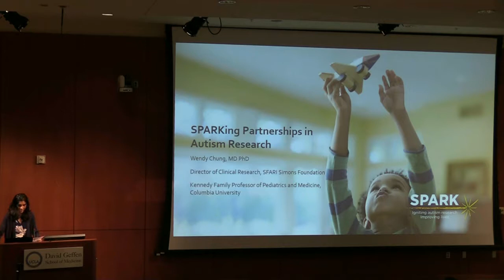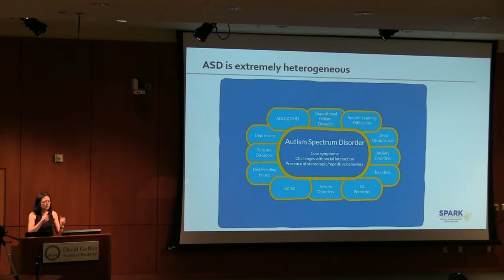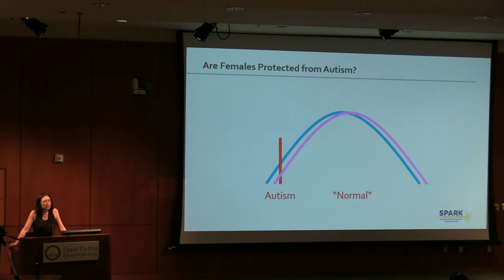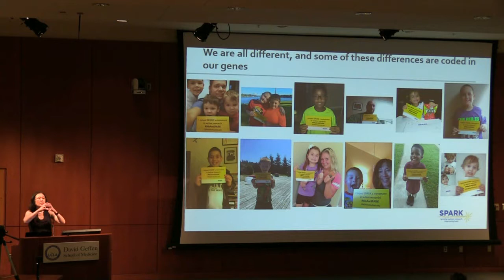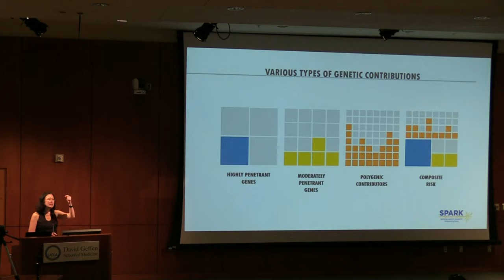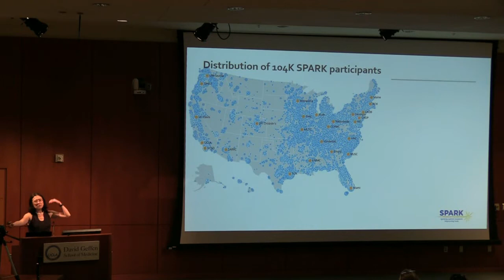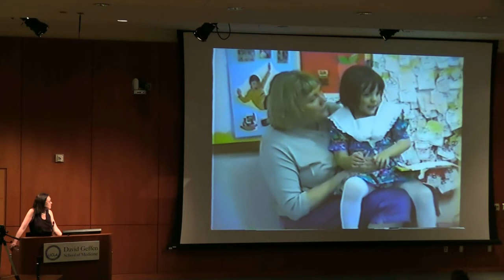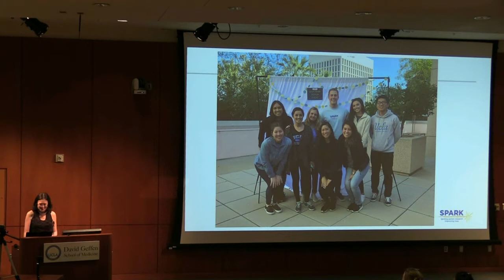CART Community Forum w/ Dr. Wendy Chung 5/4/2018